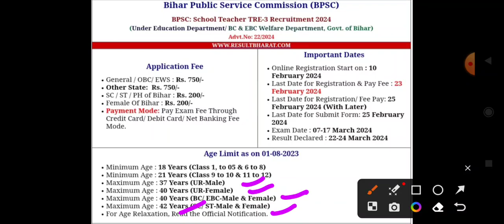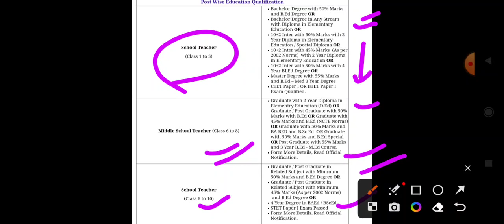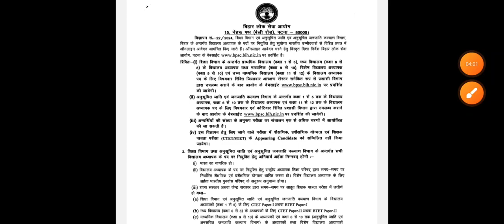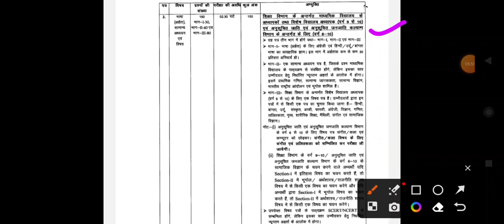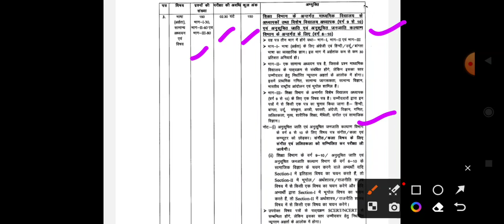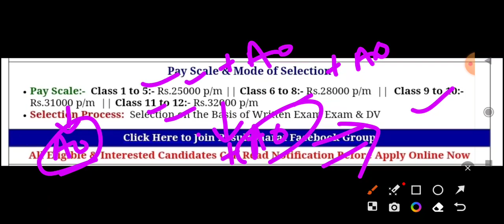Bihar School Teacher TRE 3.0 Recruitment 2024|BPSC शिक्षक भर्ती 2024| BPSC Teacher selection process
Namaste,
Social Handle,. !!

Bihar Public Service Commission (BPSC) School Teacher TRE 3.0 Recruitment 2024. Those candidates who are interested in this BPSC School Teacher Primary, Middle, Secondary, TGT, PGT ( for Class 1 to 5, Class 6 to 8, Class 9 to 10, Class 11 to 12 and Special School Teacher for Class 9 to 10 under Education Department and (ii) for Class 1 to 5, Class 6 to 10 and Class 11 to 12 under SC & ST Welfare Dept., Govt of Bihar. (Advt. No. 22/2024) recruitment can apply online from 10 February 2024 to 23 February 2024. Read the notification for recruitment eligibility, post information, selection procedure, age limit, pay scale and all other information.